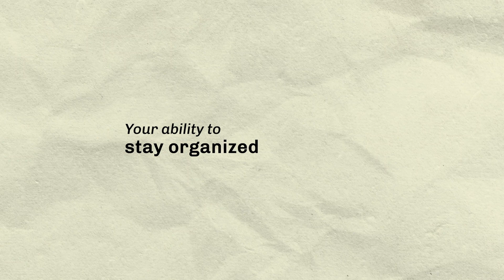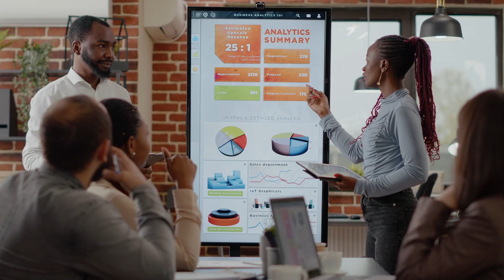Transferrable Skills in Tech Sales by Palette Skills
Palette Skills' SalesCamp team presents an educational and informative discussion about transferable skills to you. In this video, we'll be discussing what transferable skills are and how they apply to B2B tech sales careers.

First, let's define transferable skills. These are skills that can be applied across different industries and job functions. They are skills that you have acquired through previous work experiences or even personal life experiences that can be used in different work settings.

Now, let's talk about why B2B tech sales employers are looking for these transferable skills in their candidates. In B2B sales, it's not just about having a technical or sales background. Employers are looking for candidates who possess strong communication skills, problem-solving abilities, adaptability, and the ability to work well under pressure.

In the B2B tech industry, products and services are constantly evolving, and sales professionals must be able to keep up with the latest trends and technologies. This is where transferable skills come into play. Candidates with transferable skills can quickly adapt to changing environments, take on new challenges, and learn new technologies more easily.

In this video, we will also discuss some of the key transferable skills that B2B tech sales employers look for, such as critical thinking, emotional intelligence, leadership, and project management.

So if you're looking to pursue a career in B2B tech sales, understanding the importance of transferable skills is crucial. Tune in to this video to learn more about how transferable skills can help you excel in your B2B tech sales career.

Discover further information about our SalesCamp program and register for an upcoming upskilling cohort by visiting this

Palette Skills is funded by the Government of Canada and supported by TD Bank Group.